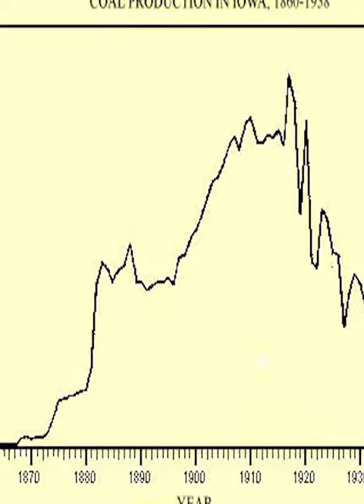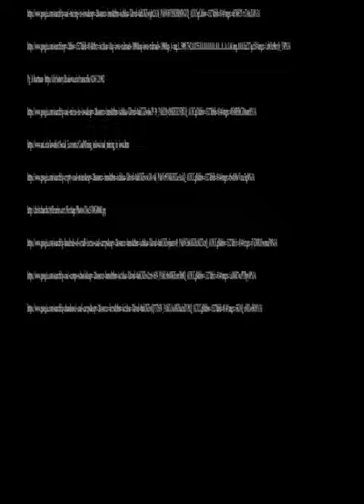Coal Mining in Iowa- Archives Alive